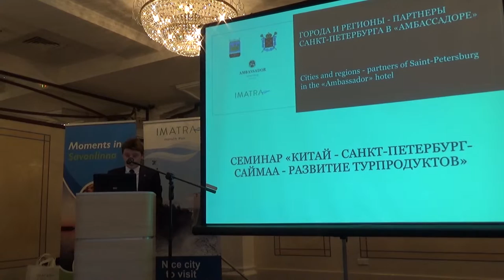Арсеньев Петр Владимирович «Китай-Санкт-Петербург-Саймаа – развитие турпродуктов»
семинар «Китай-Санкт-Петербург-Саймаа – развитие турпродуктов»
Основные темы мероприятия — увеличение туристских потоков и развитие новых туристических продуктов, а также презентация уже имеющихся. Основная цель — создание привлекательных пакетов, которые будут включать в себя интересные предложения мегаполиса Санкт-Петербурга, а также освежающие близкие к природе предложения региона Саймаа.